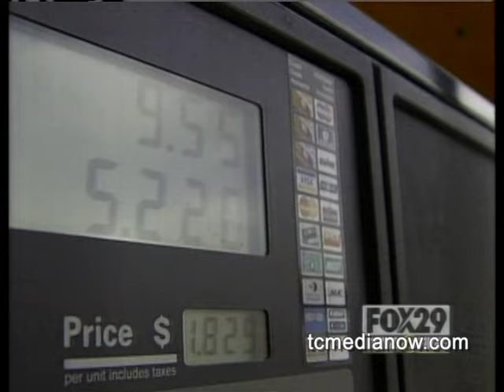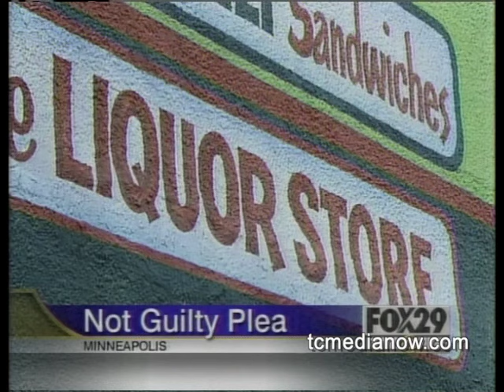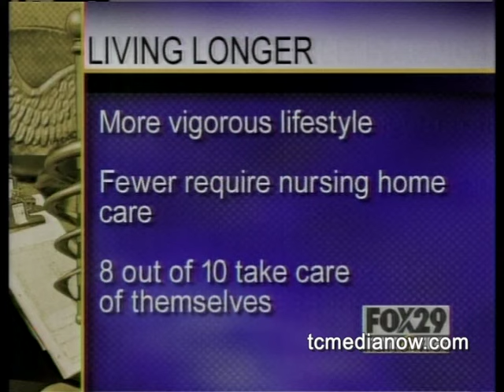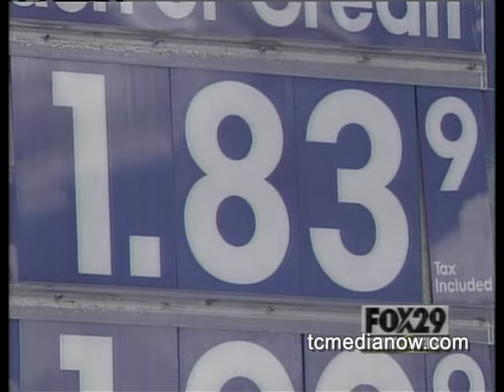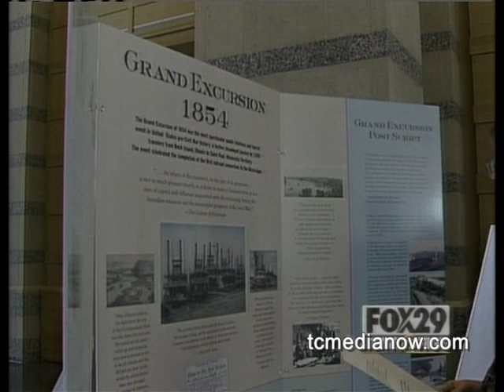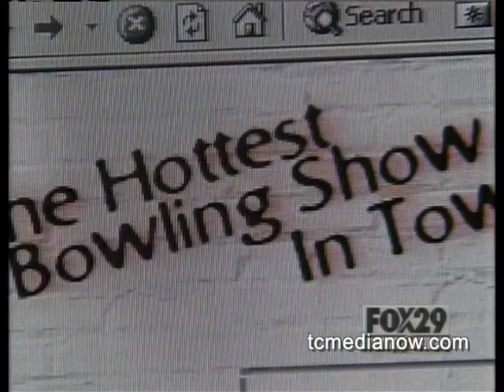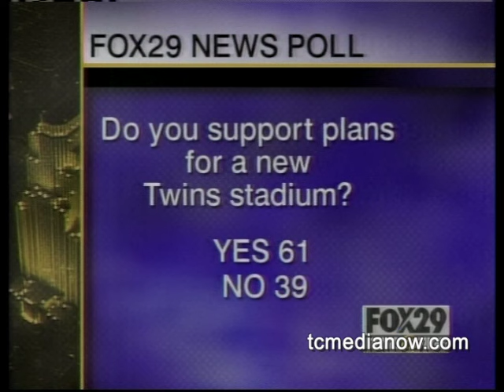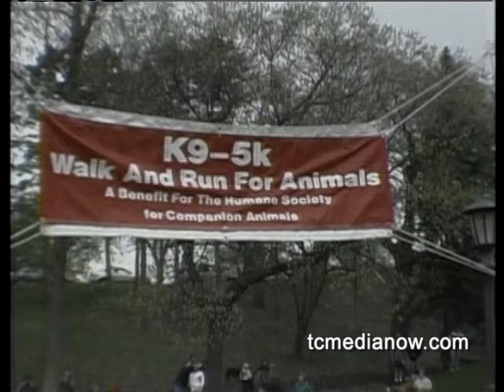WFTC Channel 29, 9pm News May 7, 2001